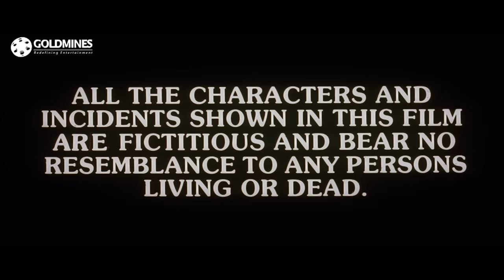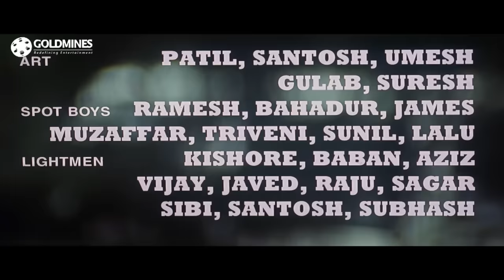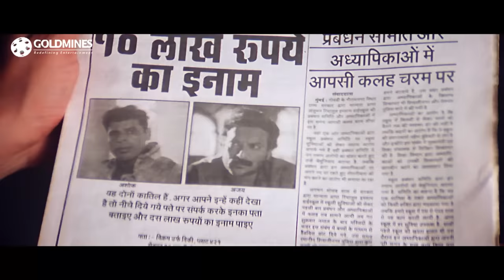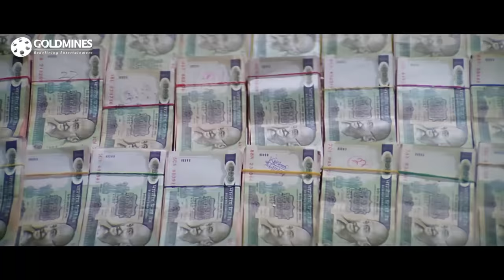Koi Kisise Kum Nahin (1997) Full Hindi Movie |Milind Gunaji, Shalini Kapoor, Ravi Kishan, Rohit Roy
Four honest cops, who are also best friends, consider their duty to the nation above everything. They discovered that one of them is a traitor and has killed the Police Commissioner. The friendship between the four suddenly turns out to be sour. How will the friends find a traitor among them?

Movie:- Koi Kisise Kum Nahin (1997) | कोई किसीसे कम नहीं
Starcast:- Milind Gunaji, Shalini Kapoor, Ravi Kishan, Rohit Roy, Kashmira Shah, Manik Singh, Ashok Saraf, Ashish Vidyarthi